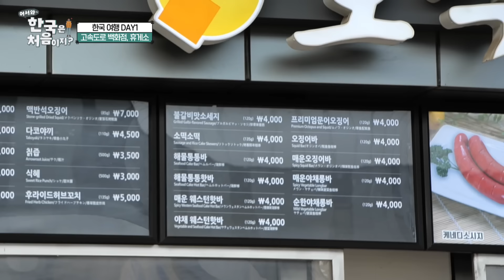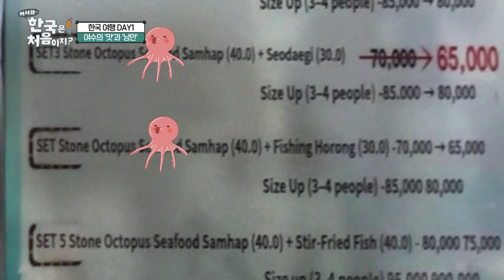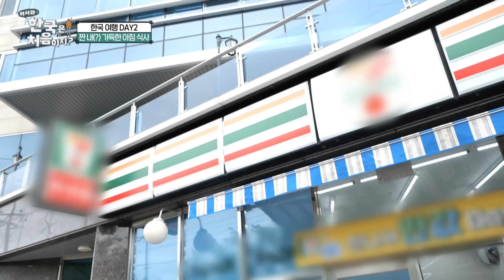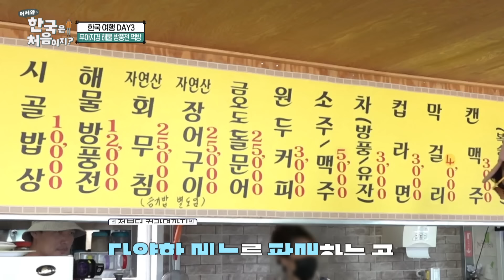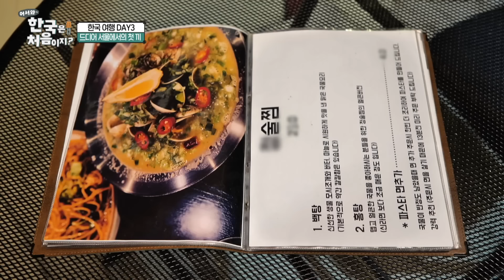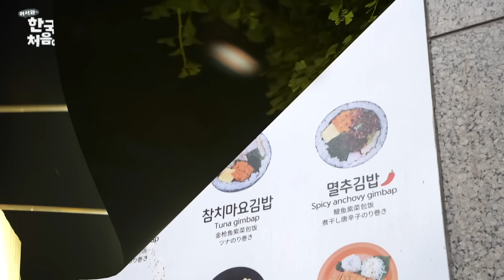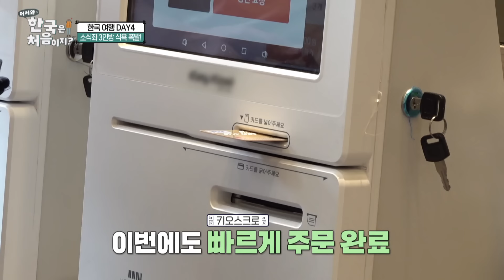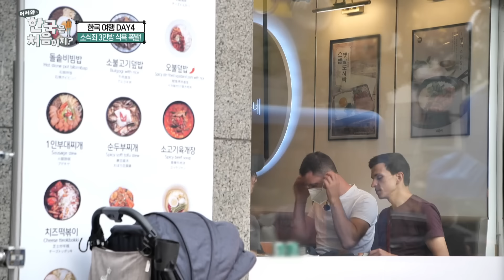K-생맥주 마시더니 오묘한 미소를 띠는 독일 친구들😅 독일 친구들 먹방 FULL 모음📂 l 맛있ZIP l 어서와한국은처음이지 l EP.251~255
K-생맥주 마시더니 오묘한 미소를 띠는 독일 친구들😅
독일 친구들 먹방 FULL 모음📂

00:00:00 독일 친구들의 K-휴게소 먹방! l EP.251
00:08:02 여수의 맛! 낙지호롱&문어삼합&갓김치 먹방✨ l EP.251
00:20:34 독일 친구들의 짠 내 가득한 아침 식사..★ l EP.252
00:28:37 달콤 짭짤 돌게장🦀시원한 꽃게탕 먹방! l EP.252
00:42:34 독일 친구들의 길바닥 아이스크림 먹방🍦 l EP.252
00:44:10 수분 가득한(?) 슈톡브롯 먹방👀 l EP.253
00:55:36 무아지경 해물 방풍전 먹방🔥 l EP.253
01:02:52 독일 친구들 입맛 저격한 톳..?! l EP.253
01:07:43 독일 친구들의 K-생맥주 맛 평가는?! l EP.254
01:11:03 조개 술찜&먹태 구이 먹방! l EP.254
01:20:54 소식좌 독일 친구들 분식집에서 식욕 폭발?! l EP.254
01:34:28 독일 친구들의 길거리 꿀타래 시식회✨ l EP.254
01:37:50 K-마트 시식코너에 빠져버린 독일 친구들👀 l EP.254
01:44:16 플로리안이 직접 만든 비빔밥 한상 차림👨‍🍳 l EP.255
01:51:55 ❤K-정❤ 뜻밖에 맛본 K-오이🥒 l EP.255
01:53:40 15첩 반상에 화들짝 놀란 독일 친구들👀 l EP.255